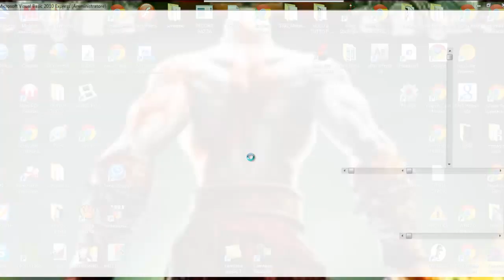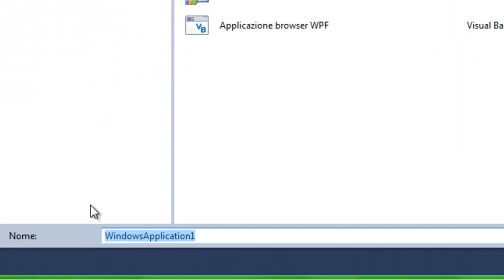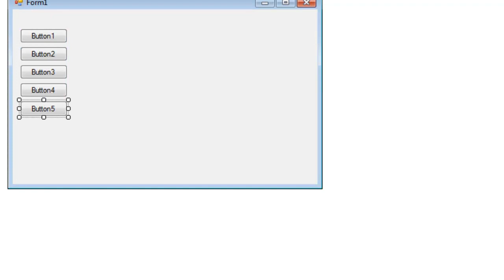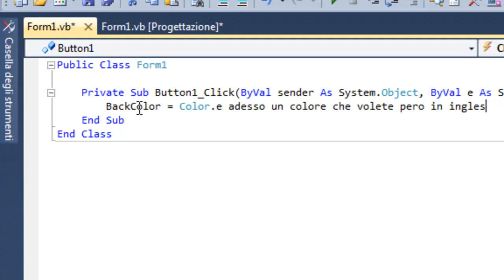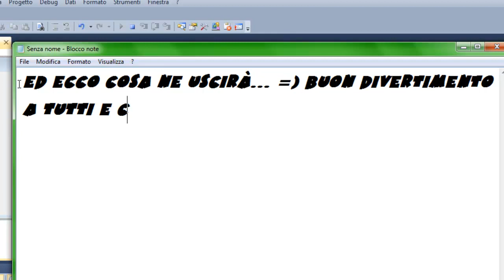Come creare un programma con visual basic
il codice è       BackColor = Color.
dovete fare tipo BackColor = Color.Red
ciaooo!!